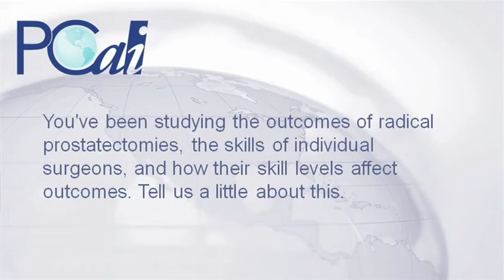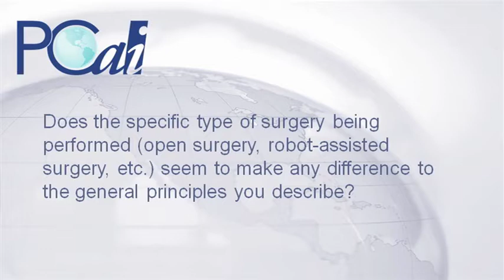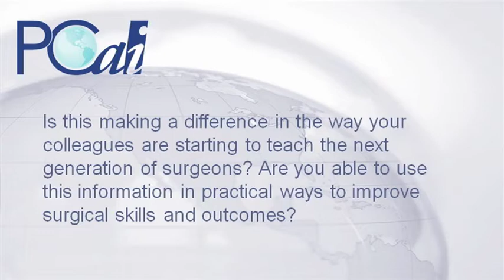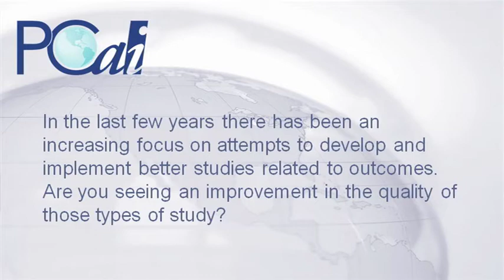Let's Talk about Prostate Cancer with Andrew Vickers, PhD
Andrew Vickers is a specialist in the methodology of clinical research with a particular interest in prostate cancer. In this video he talks about recent research into the skill levels, experience, and expected outcomes of surgeons who carry our radical prostatectomies in the US.